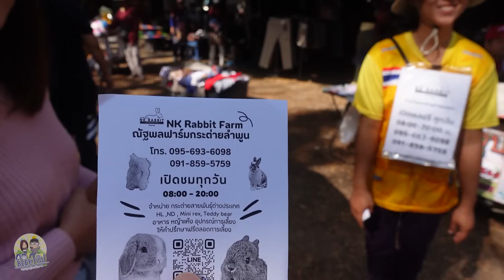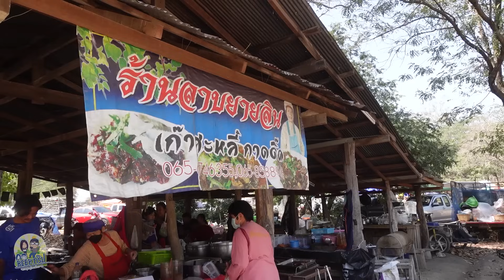จัดลาบดิบฤดูไข่แมงมันแม่ค้างามของขายตามฤดูตลาดที่ใหญ่ที่สุดลำพูนเวียงหนองล่อง